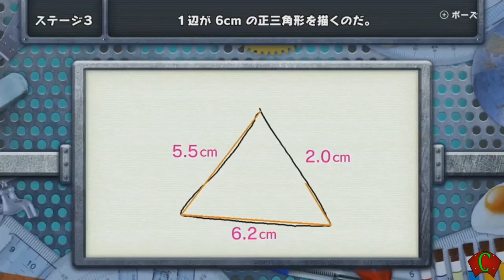Wii U - Game & Wario Gameplay Trailer [Nintendo Direct]